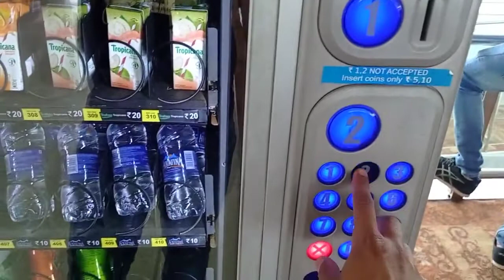Delhi to Guwahati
This was the trip from New Delhi to Guwahati.
Both the cities are very beautiful. If u ever get the change u must have to visit both the places.